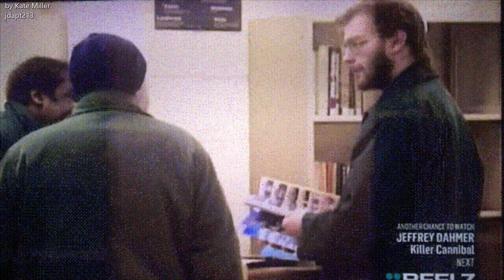Jeffrey Dahmer: rare frames/Джеффри Дамер:редкие кадры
I do not condone. Read the description of my channel.
Music from this video: Cattle - Delicate Steve.